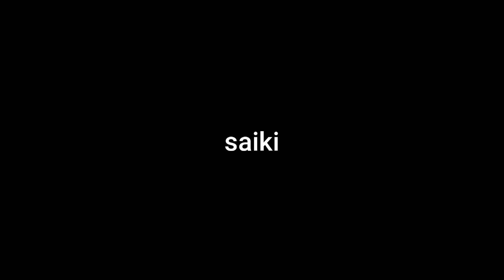NYUMET SEMUA MERCON DENGAN TRUK, HELIKOPTER DAN PESAWAT MAIAN!!! MELUNCUR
NYUMET SEMUA MERCON DENGAN TRUK, HELIKOPTER DAN PESAWAT MAIAN